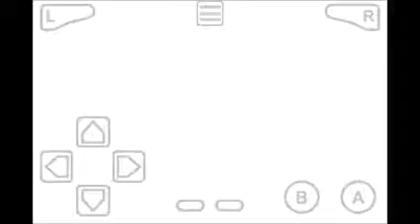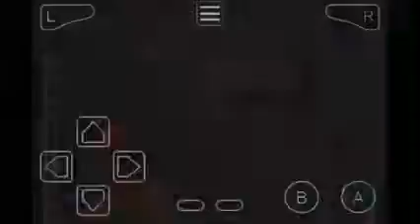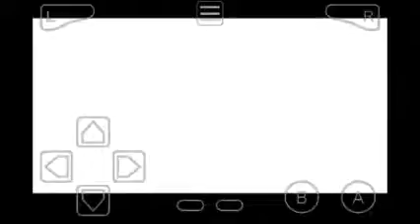Mother 3 episode 21 part 1 fffffff, this bass